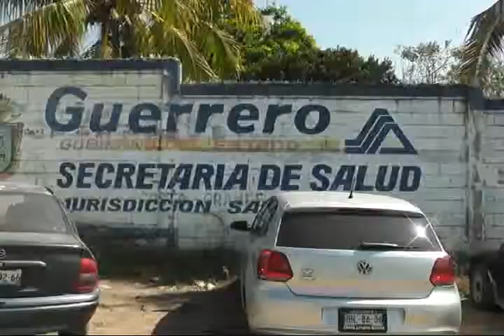Crean más grupos de activación física con programa 'Mejoremos Nuestro Entorno'.